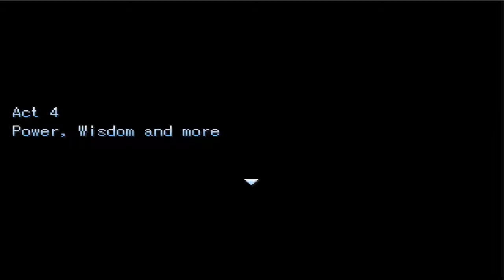Let's Play: SaturN - Part 07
Well, at least the boss isn't a dragon this time.